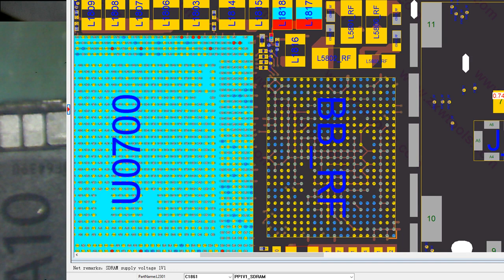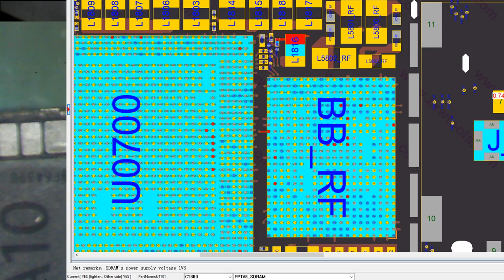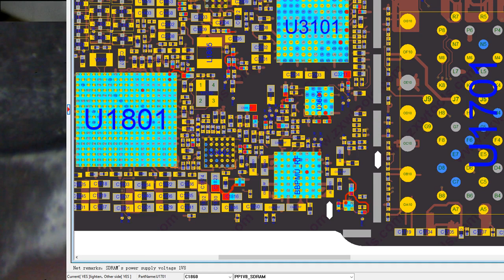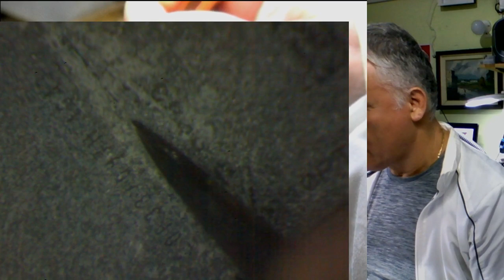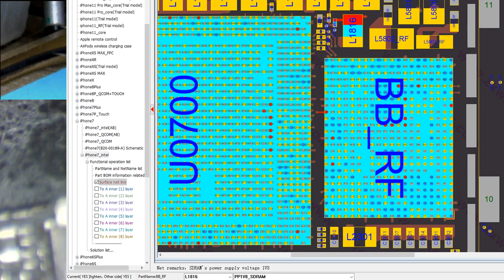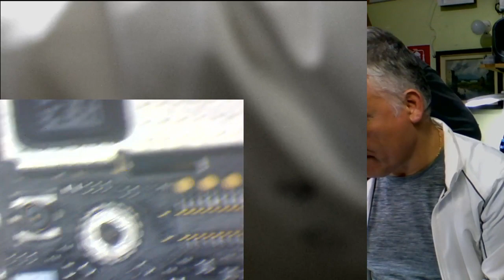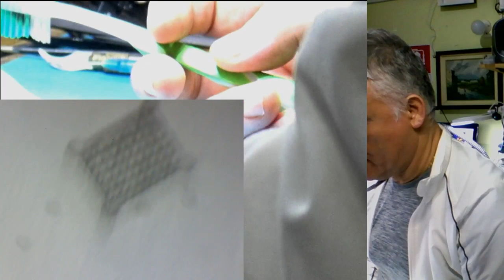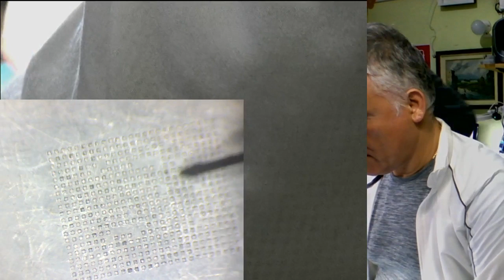Giuseppe Mignanelli - iPhoneAssistRoma - Diretta YouTube Facebook account iPhoneAssist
Apple iPhone 7 no Modem Firmware